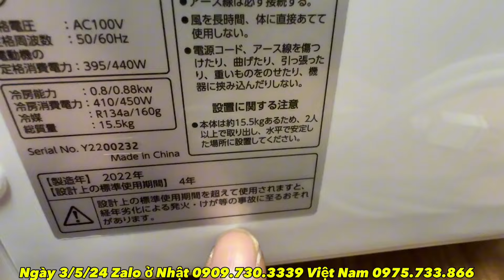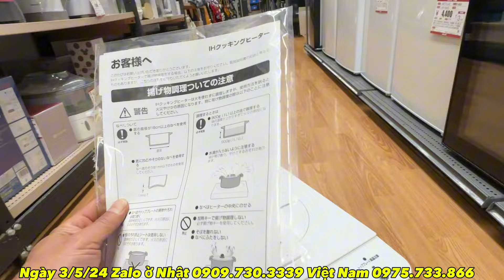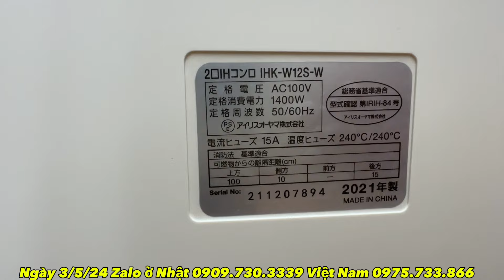ngày 3 tháng 5, 2024 đồ gia dụng ở Nhật- máy lạnh- hút bụi - bếp từ